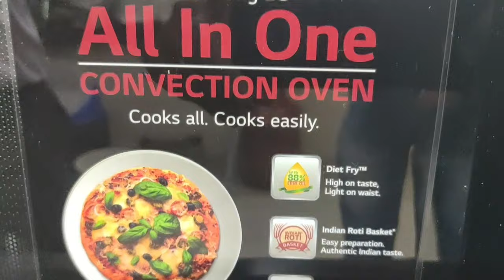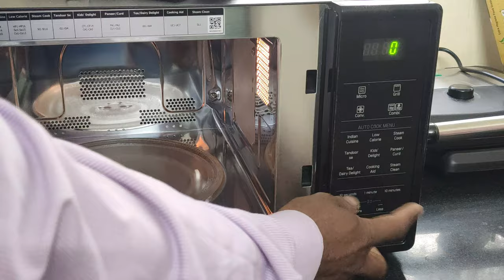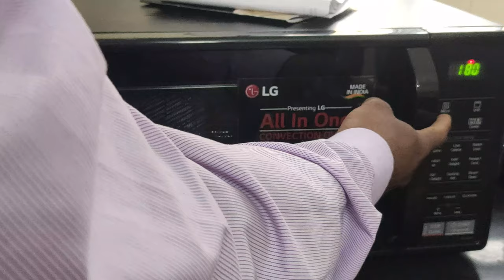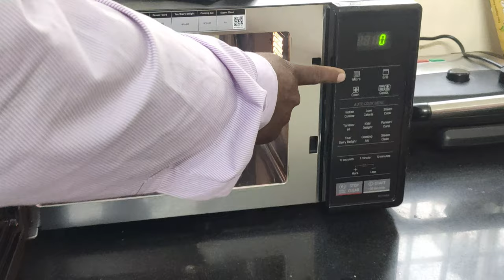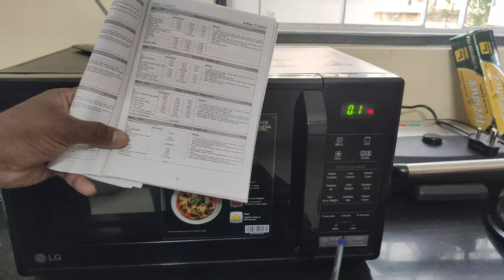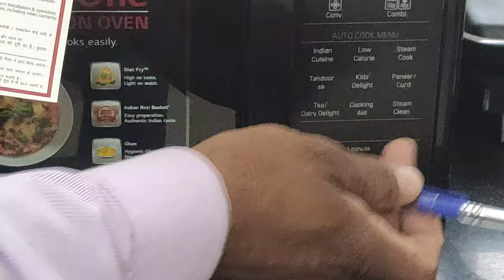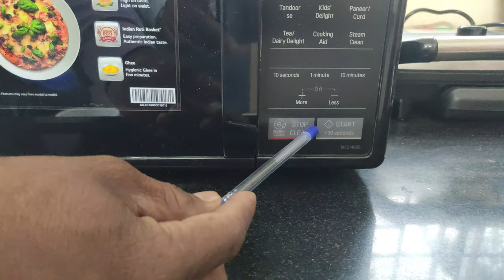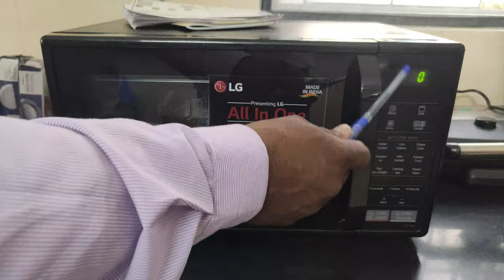LG Microwave Oven Demo ⚡ LG Convection Microwave Oven Demo ⚡ How to use LG Microwave Oven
Hello Dosto,
Is video mein maine apko Microwave oven kaise use karte hai iski puri jankari di hai sath hi Microwave oven mein koun koun se bartan use karna chahiye aur koun si savdhani apko rakhna chahiye iski bhi puri jankari di hai.

🍀 microwave oven utensils
✅ LG 28 L Charcoal Convection All In One Microwave Oven (MJEN286UI, Black)
✅ LG 28 L Convection Microwave Oven (MC2886BHT, BLACK, Diet Fry, With Starter Kit)
✅ LG 32 L All in One Charcoal Convection Microwave Oven (MJEN326PK, Black)
✅ LG 32 L All in One NeoChef Charcoal Convection Microwave Oven (MJEN326UL, Black)

00:00 Intro
01:18 How to use Lg Microwave Oven
01:49 How to use bowl in Microwave Oven
03:01 Lg Microwave Oven Micro mode
03:35 Lg Microwave Oven Grill Mode
03:54 Lg Microwave Oven Convection Mode
05:59 LG Microwave oven auto cook recipes
08:13 how to clean microwave oven inside
09:52 Microwave Hacks for Everyday Cooking
11:35 important points for microwave oven
13:02 Conclusion

Quires Covered in this video
lg microwave convection oven demo
lg microwave convection demo
lg microwave demo
lg convection microwave oven demo
use of microwave oven
lg microwave oven demo
microwave oven demo
lg microoven demo
microwave demo
lg microwave oven 21 litre demo
lg 21l convection microwave oven
lg microwave oven grill chicken
lg microwave oven cake
lg microwave oven demo in hindi
lg microwave oven demo for cake
how to use lg microwave convection oven
how to use lg microwave oven
how to use lg microwave convection
how to use lg microwave